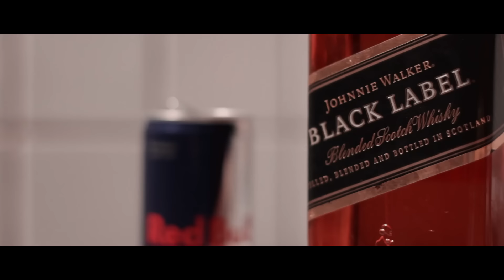MAYK PANCADÃO - TOME - CLIPE OFICIAL